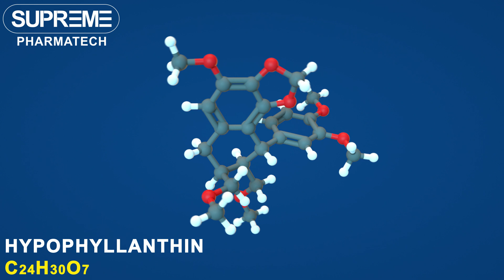Hypophyllanthin | C24H30O7 | 3D molecule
Hypophyllanthin

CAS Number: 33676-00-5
Chemical formula: C24H30O7
Molar mass: 430.497 g/mol

Tablets Presentation